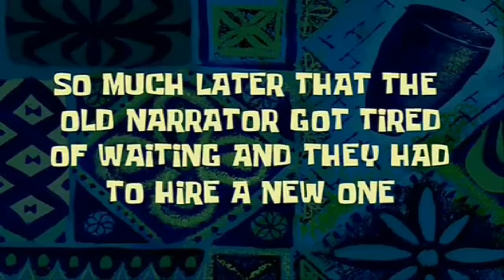GAME ANDROID TUTORIAL MENJADI PRIA SEJATI - BE A MAN GAMEPLAY INDONESIA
Donasi Berapa Rupiah pun Lewat OVO, Gopay, Link Aja dan Dana :
Makasih boooy!